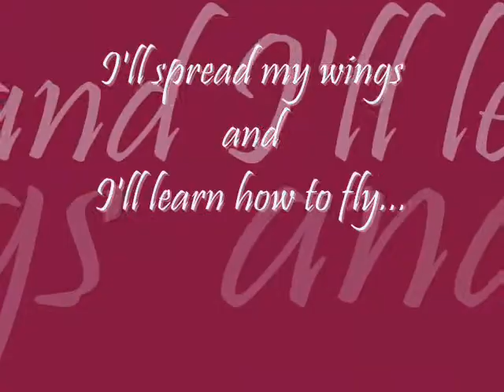FIST - "Breakaway" HD09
This filler was used to show and present all individual photos of our dear students in Fairview International School-Thailand to the audience of Honours Day last July 24, 2009 at Rajamangala Hotel.  "Breakaway" focused on how our students and teachers experienced and enjoyed the family of FIST.